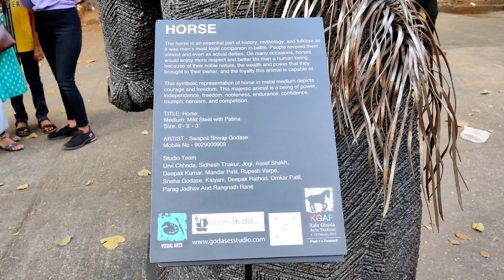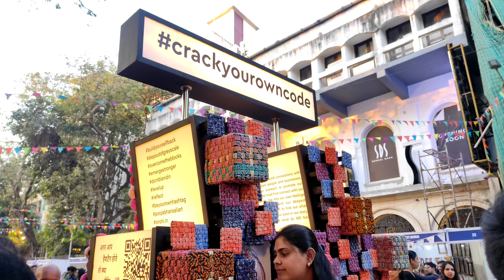kala ghoda art festival 2023 || street art festival of india vlog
All The   Contents Provided In This Videos Are Only For Entertainment If Anyone Got Hearted From This Contents We Are Really Sorry From The Bottom Of The Heart

TAGS FOR THIS VIDEOS
kala ghoda art festival 2023
mumbai urban art festival 2023
mumbai ka Nikhil
mumbai art festival
mumbai vlog
marathi culture
marathi culture and fashion
koperkhairane station
koparkhairane tattoo shop
ghansoli cidco
ghansoli sector 10